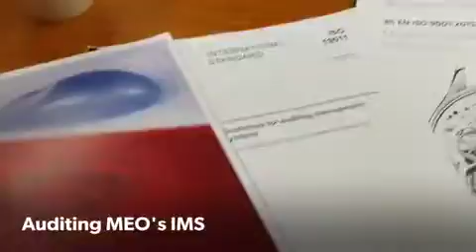Featured Success Story: MEO Group Singapore. Sharing passion for excellence.